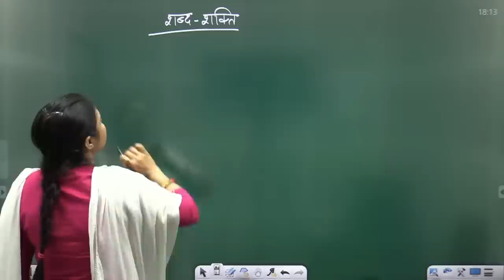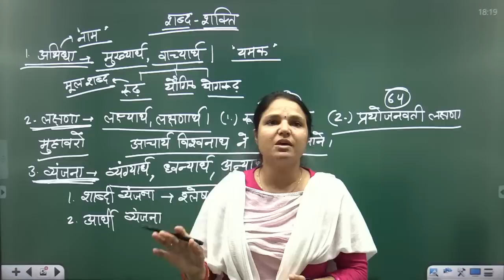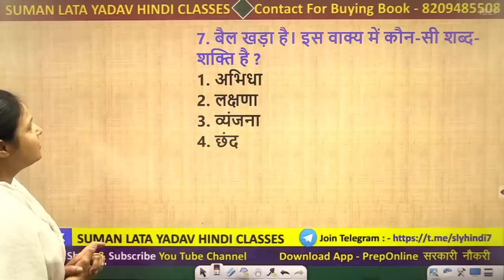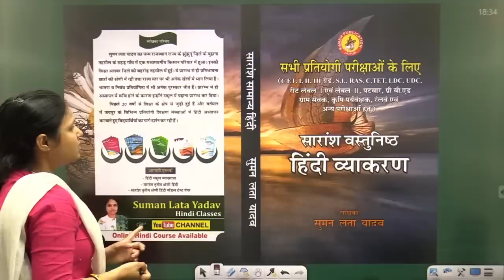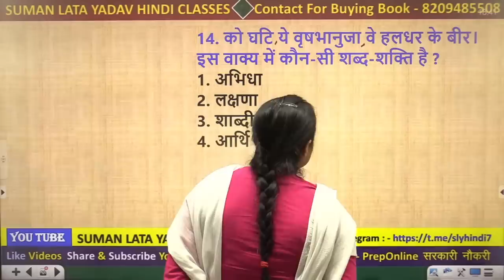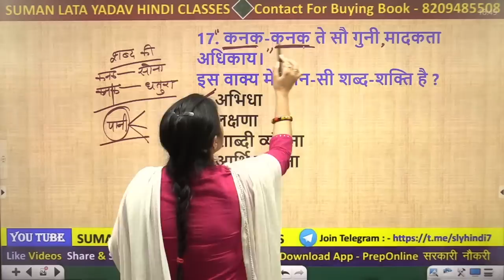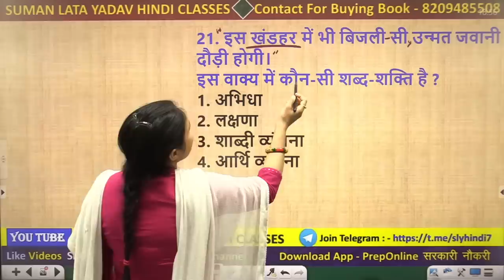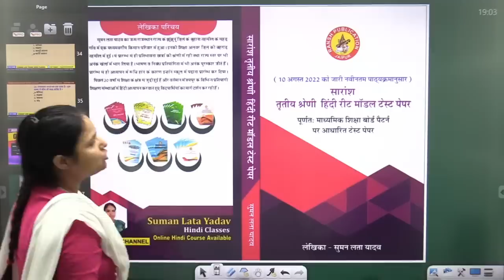शब्द शक्ति | REET L1,L2 ,1st & 2ndGrade , KVS | सुमन मेम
सुमन लता यादव मेम द्वारा यह क्लास REET L1,L2 ,1st & 2nd ग्रेड एवं KVS exam में बहुत ही महत्वपूर्ण Topic शब्द शक्ति है।
Class के माध्यम से अपने Concept Clear कीजिये व अपनी तैयारी को मजबूत बनाइये।